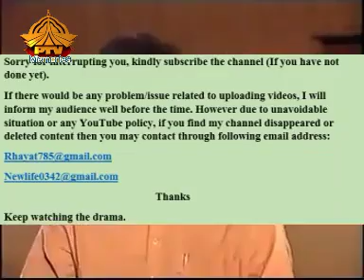Jannat جنت | Episode 12 (Ptv Drama 2002) Nida Yasir Nawaz | Noman Ejaz